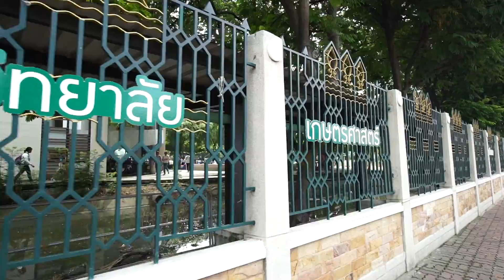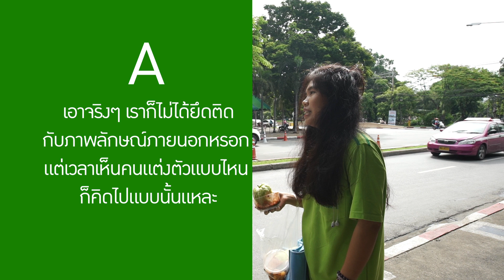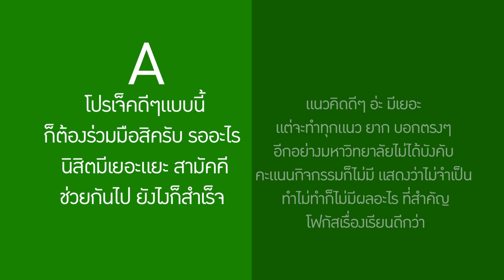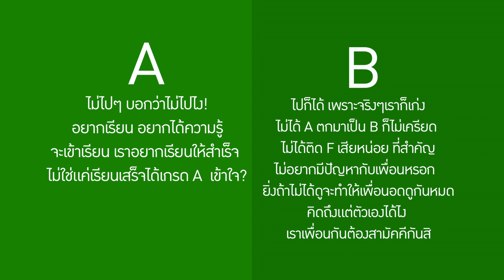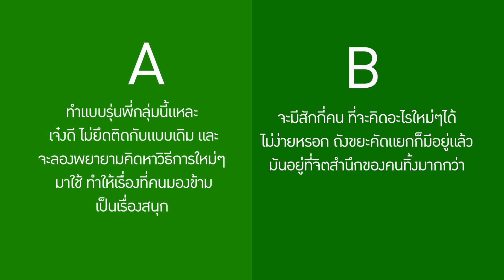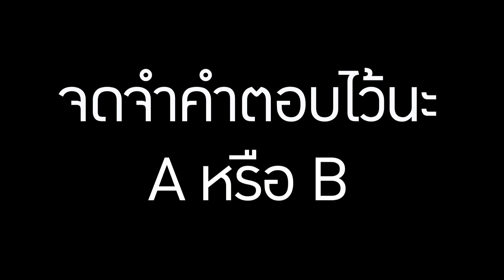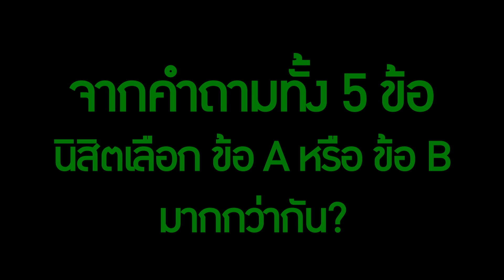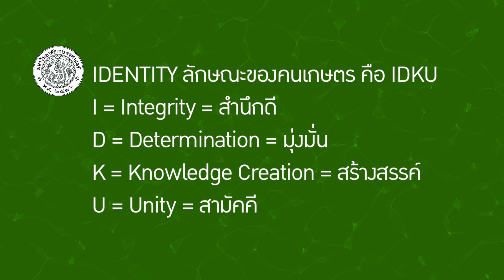IDKU MOVIE ตัวตนคนเกษตร 2016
content รับน้องสำหรับนิสิต ม.เกษตร ที่ตอนท้ายสาวๆอย่างคุณต้องกรี๊ดดดดด

ผลิตงานวีดีโอ สื่อการสอน แนะนำองค์กรทุกรูปแบบ